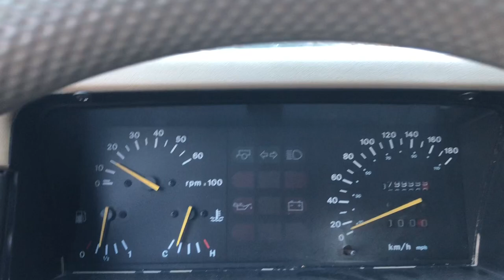Land Rover Discovery VW Touareg TDI 200TDI off road overland fun Casparis Road PA connelsville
Land Rover Diacovery 1 200TDI
Volkswagen Touareg v6 TDI
Off roading fun on the Casparis road in Connelsville, PA, USA

1992 Land Rover Discovery 1 200TDI
Fort Pitt Land Rover Group

2017 VW Touareg TDI
Northeast VAG Off Roaders